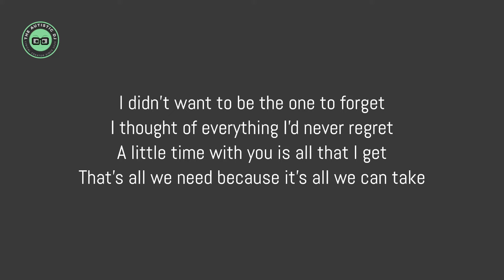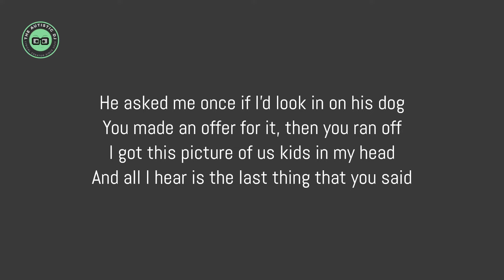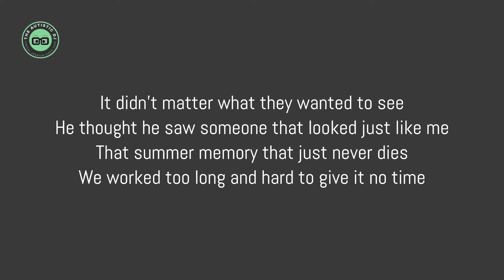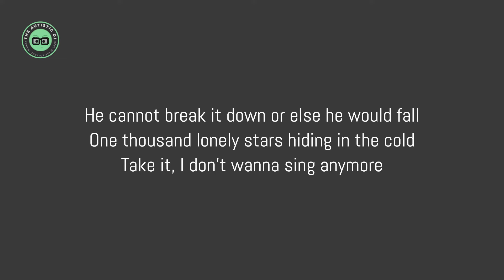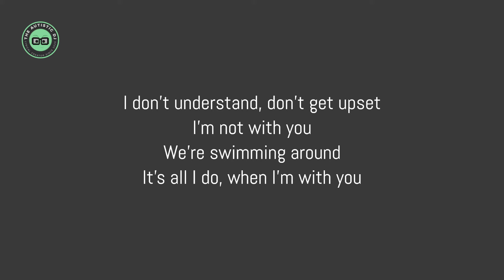Daft Punk - Instant Crush (feat. Julian Casablancas) (Lyrics)